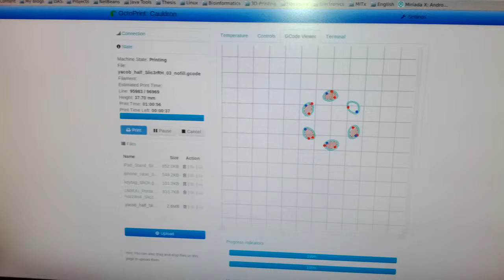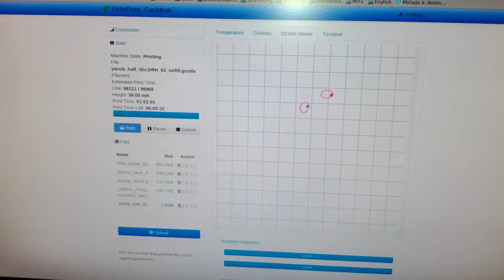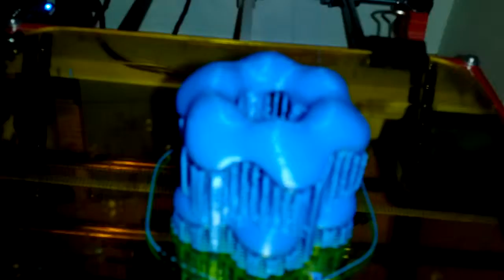Cauldron is printing a model of the MCM helicase (EMDB:1134).
Speed 150%